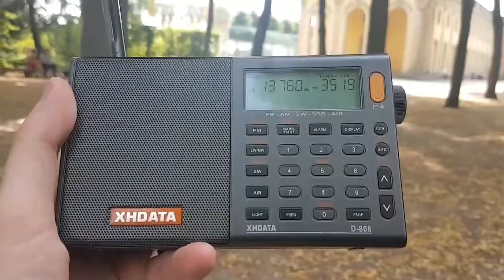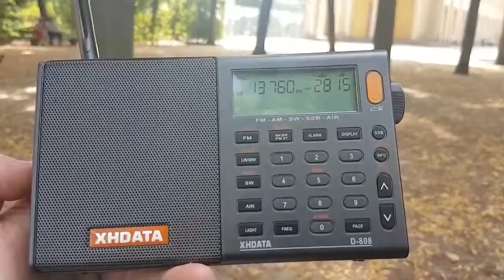Voice of Korea 13760kHz heard in Sanssouci Park, Potsdam, Germany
Voice of Korea was heard in Sanssouci Park, Potsdam, Germany whilst away for a holiday for a week. Radio used was a XHDATA D808